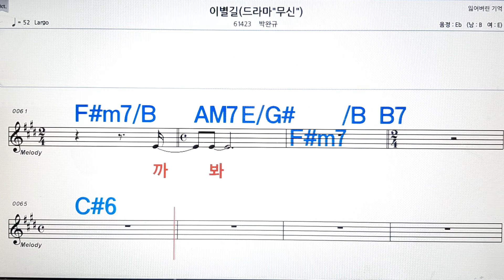이별길/박완규💋,노래방,가라오케 ,악보,코드,가사💖Karaoke,MR, Sheet Music, Code